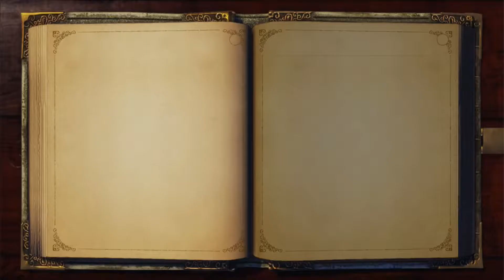Let's Play Fable Anniversary Part 21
Part 21 of my adventures in Albion as the Hero of Oakvale.